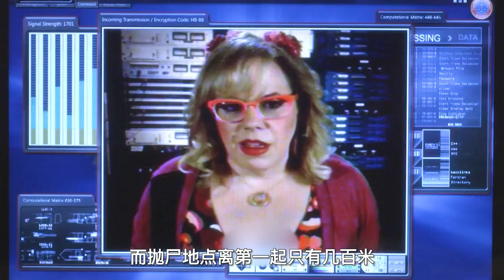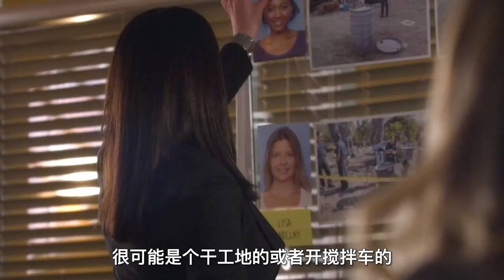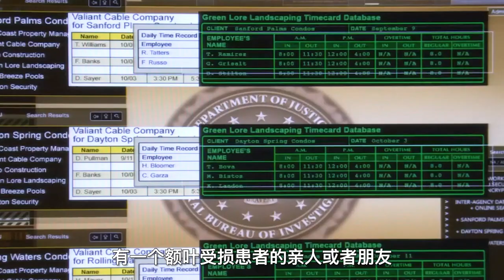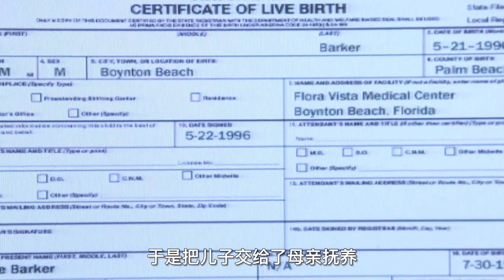【汪哥】小城驚現水泥埋屍案，兇手專挑年輕女性下手，懸疑犯罪片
標簽：電影，影視，劇情，懸疑，犯罪，美劇
簡介：
   《犯罪心理》講述了美國聯邦調查局總部下屬的行為分析科部門（簡稱「BAU」）中，行為分析師們剖析最棘手的案件，分析兇手的心理和作案特征，並在他們再次施暴前預測出他們的下一步行動，協助當地警察捉拿兇手。
　　本季前期拍攝時，劇中一貫以來的領頭人Hotch因為和編劇的沖突被劇組開除，因此只會出現在本季前兩集。為了彌補主角的離開，CBS將引入兩名新角色，同時把Emily的扮演者Paget Brewster提升為本季常規演員，同時Reid母親的扮演者Jane Lynch也會在十二季回歸。